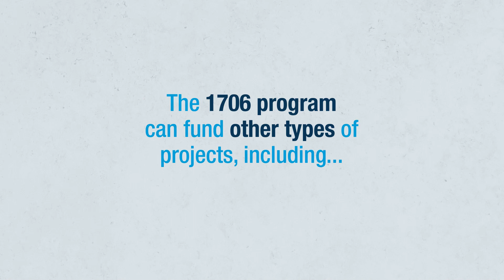Energy Infrastructure Reinvestment Financing Through DOE's Loan Programs Office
Through the Energy Infrastructure Reinvestment (EIR/Section 1706) category of the Title 17 Clean Energy Financing Program, the U.S. Department of Energy's Loan Programs Office (LPO) can finance projects that retool, repower, repurpose, or replace energy infrastructure that has ceased operations or enable operating energy infrastructure to avoid, reduce, utilize or sequester air pollutants or greenhouse gas emissions.

To learn more about EIR financing and how it helps support America's energy communities, watch the video and visit LPO's